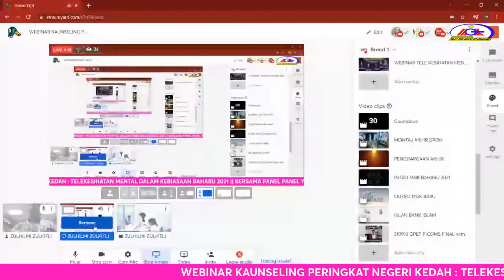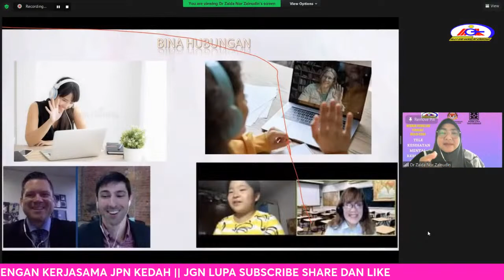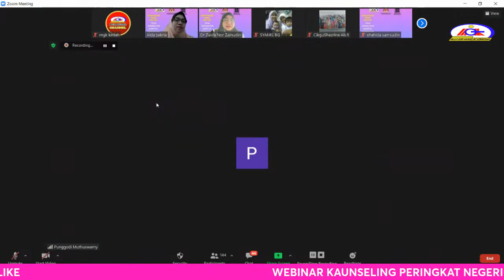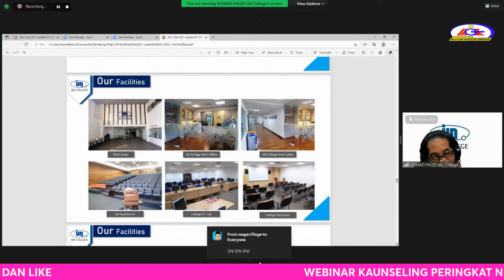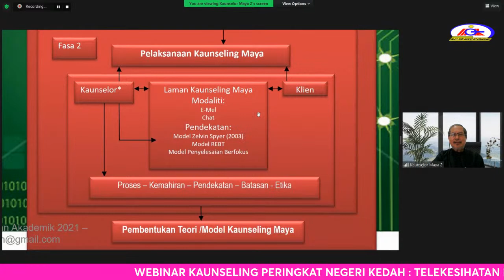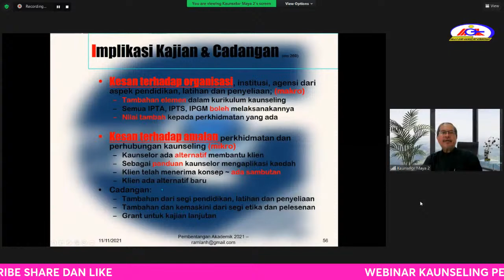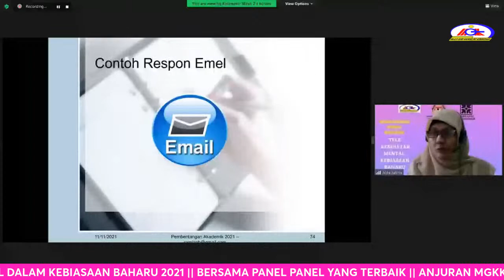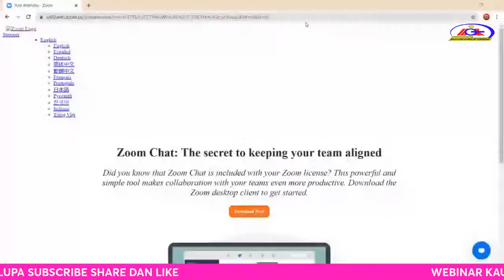WEBINAR KAUNSELING PERINGKAT NEGERI KEDAH : TELEKESIHATAN MENTAL KEBIASAAN BAHARU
ANJURAN MGKK KEDAH, JPN KEDAH SERTA PERKAMA INTERNATIONAL